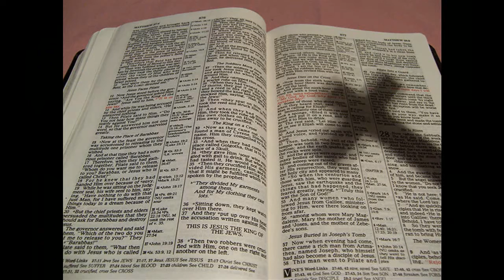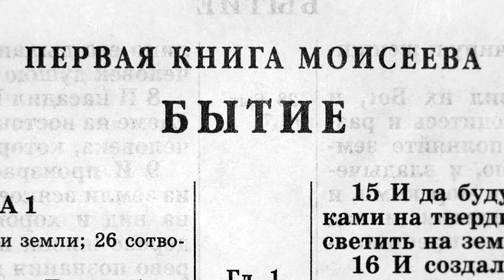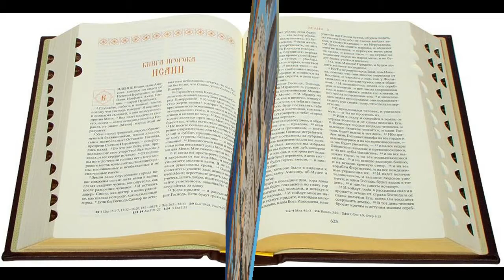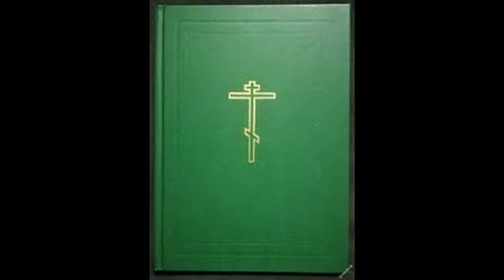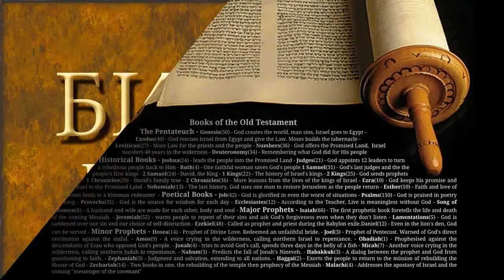Ветхий завет Бытие Глава 50 Майский Жук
1
Иосиф пал на лице отца своего,
и плакал над ним, и целовал его.
2
И повелел Иосиф слугам своим - врачам,
бальзамировать отца его;
и врачи набальзамировали Израиля.
3
И исполнилось ему сорок дней,
ибо столько дней употребляется на бальзамирование,
и оплакивали его Египтяне семьдесят дней.
4
Когда же прошли дни плача по нем,
Иосиф сказал придворным фараона,
говоря:
если я обрел благоволение в очах ваших,
то скажите фараону так:
5
отец мой заклял меня, сказав:
вот, я умираю;
во гробе моем,
который я выкопал себе в земле Ханаанской,
там похорони меня.
И теперь хотел бы я пойти
и похоронить отца моего и возвратиться.
[Слова Иосифа пересказали фараону.]
6
И сказал фараон: пойди и похорони отца твоего,
как он заклял тебя.
7
И пошел Иосиф хоронить отца своего.
И пошли с ним все слуги фараона,
старейшины дома его и все старейшины земли Египетской,
8
и весь дом Иосифа,
и братья его, и дом отца его.
Только детей своих и мелкий
и крупный скот свой оставили в земле Гесем.
9
С ним отправились также колесницы и всадники,
так что сонм был весьма велик.
10
И дошли они до Горен-гаатада при Иордане
и плакали там плачем великим
и весьма сильным;
и сделал Иосиф плач по отце своем семь дней.
11
И видели жители земли той, Хананеи,
плач в Горен-гаатаде, и сказали:
велик плач этот у Египтян!
Посему наречено имя [месту] тому:
плач Египтян, что при Иордане.
12
И сделали сыновья Иакова с ним,
как он заповедал им;
13
и отнесли его сыновья его в землю Ханаанскую
и похоронили его в пещере на поле Махпела,
которую купил Авраам с полем в собственность
для погребения у Ефрона Хеттеянина, пред Мамре.
14
И возвратился Иосиф в Египет,
сам и братья его
и все ходившие с ним хоронить отца его,
после погребения им отца своего.
15
И увидели братья Иосифовы,
что умер отец их, и сказали:
что, если Иосиф возненавидит нас
и захочет отмстить нам за всё зло,
которое мы ему сделали?
16
И послали они сказать Иосифу:
отец твой пред смертью своею завещал,
говоря:
17
так скажите Иосифу:
прости братьям твоим вину и грех их,
так как они сделали тебе зло.
И ныне прости вины рабов Бога отца твоего.
Иосиф плакал, когда ему говорили это.
18
Пришли и сами братья его,
и пали пред лицем его,
и сказали:
вот, мы рабы тебе.
19
И сказал Иосиф:
не бойтесь, ибо я боюсь Бога;
20
вот, вы умышляли против меня зло;
но Бог обратил это в добро,
чтобы сделать то, что теперь есть:
сохранить жизнь великому числу людей;
21
итак не бойтесь:
я буду питать вас и детей ваших.
И успокоил их и говорил по сердцу их.
22
И жил Иосиф в Египте сам
и дом отца его;
жил же Иосиф всего сто десять лет.
23
И видел Иосиф детей у Ефрема до третьего рода,
также и сыновья Махира,
сына Манассиина,
родились на колени Иосифа.
24
И сказал Иосиф братьям своим:
я умираю,
но Бог посетит вас и выведет вас из земли сей в землю,
о которой клялся Аврааму, Исааку и Иакову.
25
И заклял Иосиф сынов Израилевых, говоря:
Бог посетит вас,
и вынесите кости мои отсюда.
26
И умер Иосиф ста десяти лет.
И набальзамировали его
и положили в ковчег в Египте.